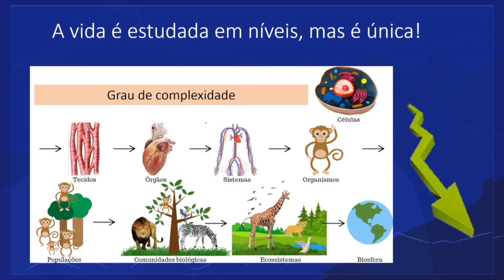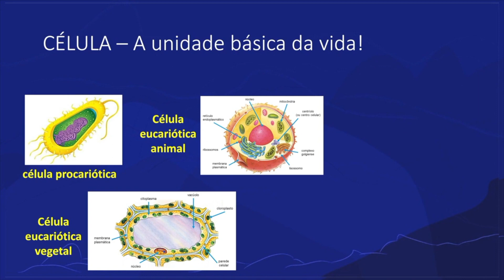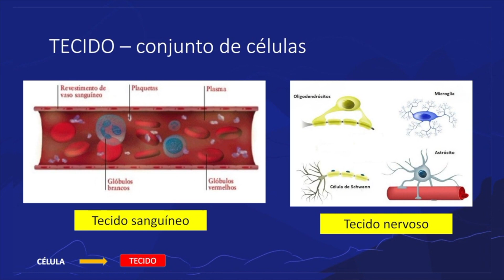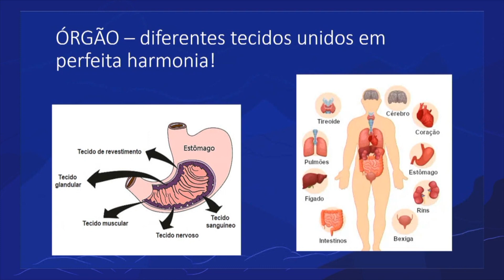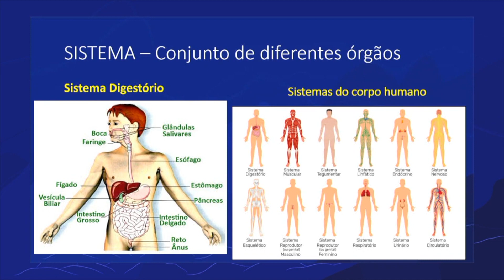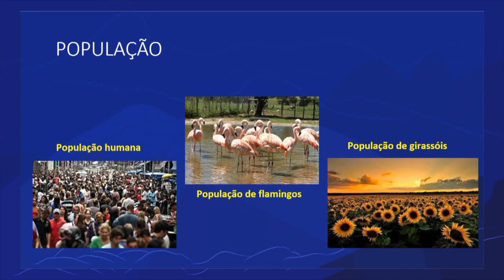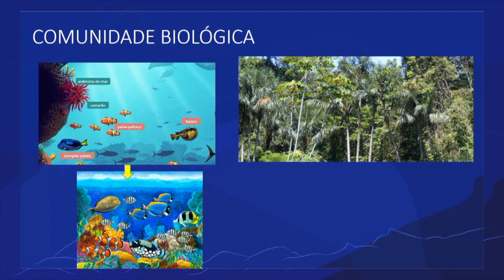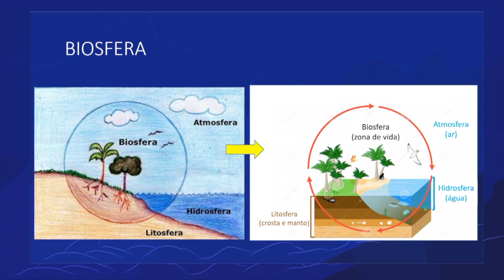Os níveis de organização biológica | Rioeduca na TV – Carioca I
A professora Isabela Gonçalves apresenta a aula Os níveis de organização biológica.
Habilidades trabalhadas: Conhecer  os níveis de organização biológica (células, tecidos, órgãos, sistema, organismo, espécie, população, comunidade e  ecossistema).